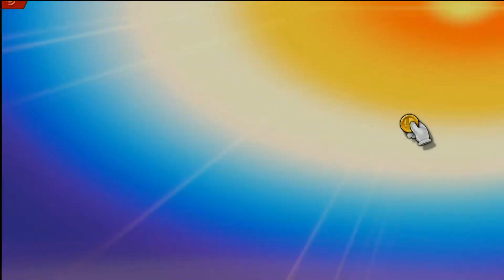Tripoint Smash 88 - Winners Semifinals - Sinnyboo242(Inkling) Vs. UGS | Super Dan(Mario)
Romeoville, Illinois
Sinnyboo242: @sinnyboo242
UGS | Super Dan: @ssb_dan